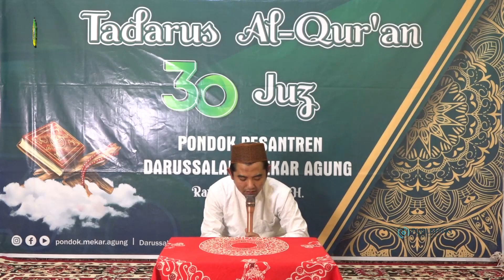TADARUS AL-QUR'AN JUZ 18 I Agus Afif Himawan I Ramadhan 1444 H.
📢 INFORMASI

📌DAFTAR ONLINE DARUSSALAM MEKAR AGUNG
☎️ Panitia PPDB : 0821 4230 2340
☎️ Panitia PPDB : 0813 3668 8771